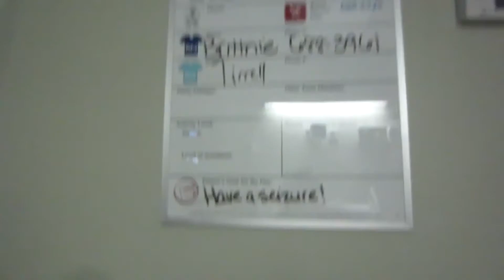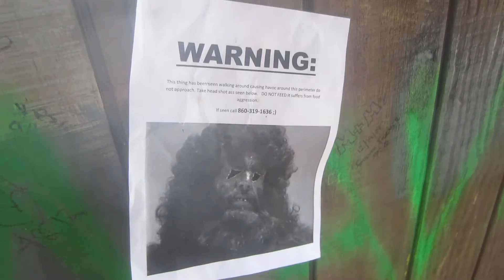AMAZING YEAR 2 Montage